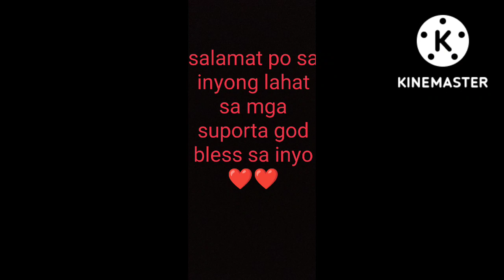pagdamo sa palayan at paghahanda sa bibingka..